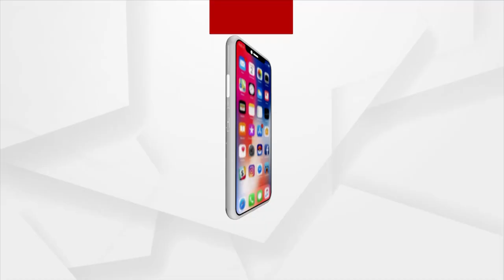7AM HEADLINES | 25th August 2021 | Argus News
7AM HEADLINES